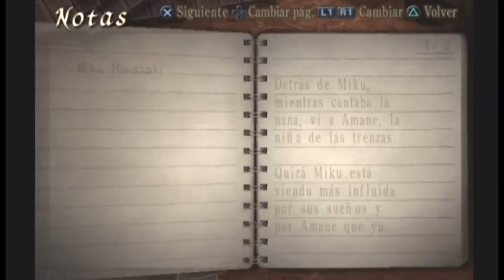Pasando Fatal Frame 3 [Project Zero 3] (Pn12) [Miasma maldito y Kei otra vez]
En esta ocasión continuamos con nuestra aventura donde Kei lograra encontrar el altar del acebo.